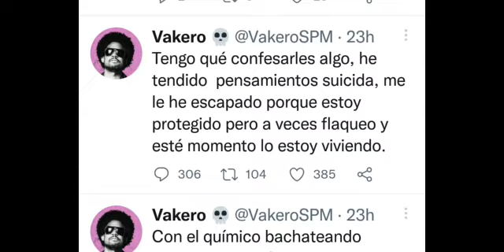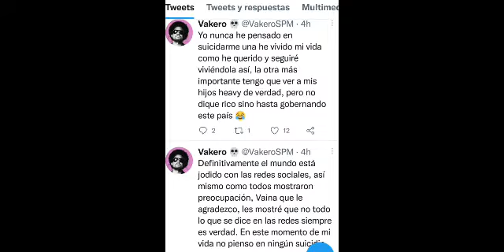EL SUICIDIO DE VAKERO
TENGO QUE CONFESARLE  ALGO, he tenido pensamientos suicida,me le he escapado porque estoy protegido pero a veses flaqueo y este momento lo estoy viviendo, asi incio una gran polemica sobre lo que dice vakero, pero vakero dice en otro twitt que nunca a pensado el  suicidio y que las personas estan mal, por llevar todo a las redes sociales y creerles